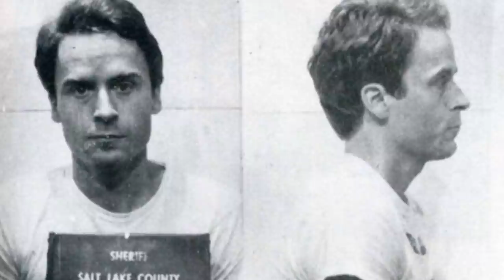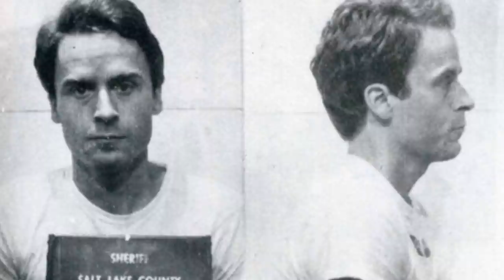¿QUIÉN FUE TED BUNDY? | VIDA Y ASESINATOS